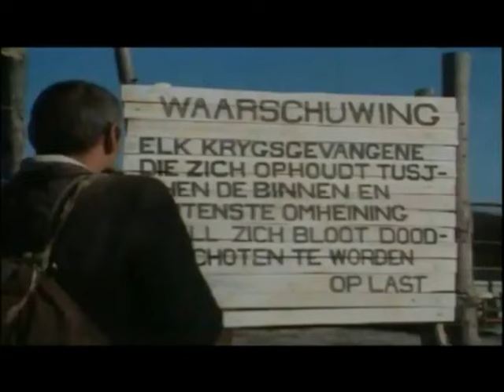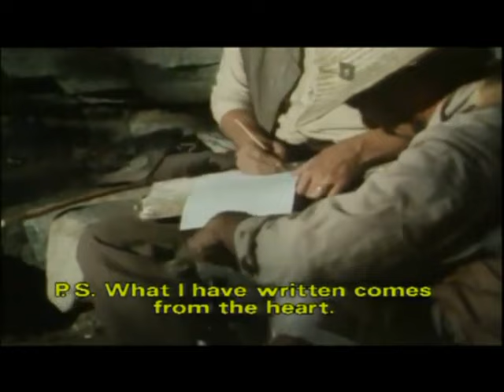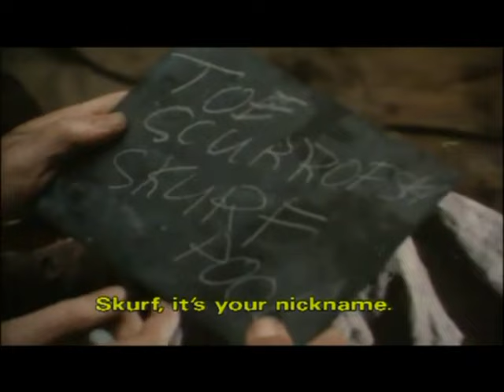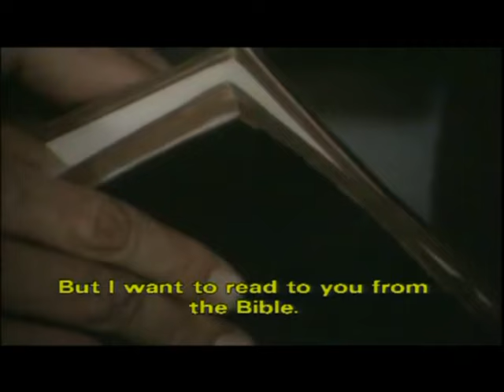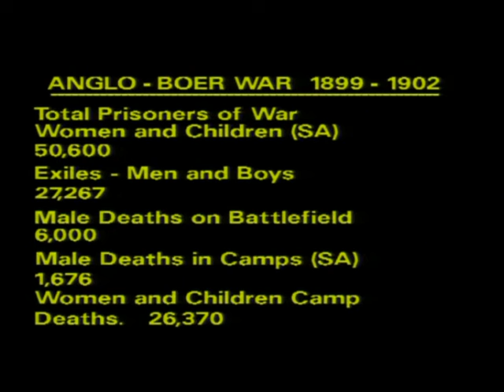Arende Afriaanse Rolprent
Arende, is a 1994 South African drama film directed by Dirk de Villiers The film stars Ian Roberts and Gavin van den Berg in lead roles along with Diane Wilson, Keith Grenville and Percy Sieff in supportive roles.
Die film handel oor 'n stel tydens die Anglo Boereoorlog en lewe van die opstandige Boereboer Sloet Steenkamp en Kaptein van die Britse Weermag James Kerwin. Die film het positiewe resensies ontvang en verskeie toekennings op internasionale rolprentfeeste gewen.